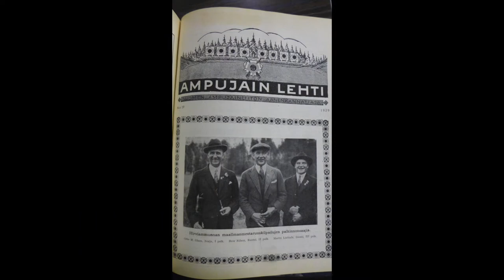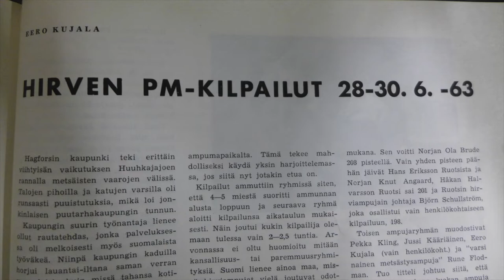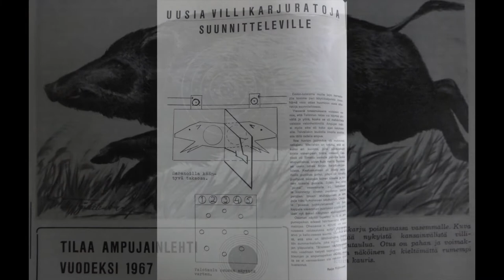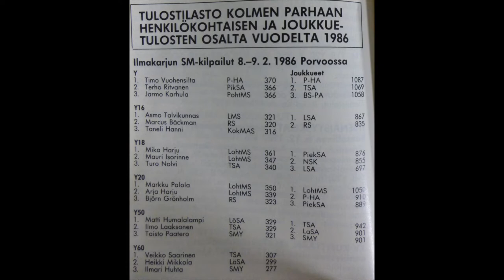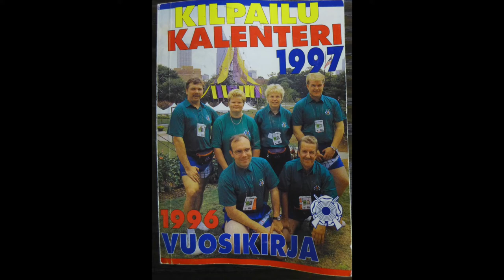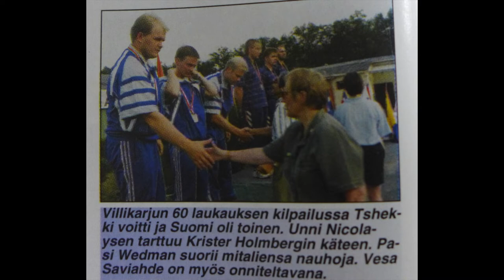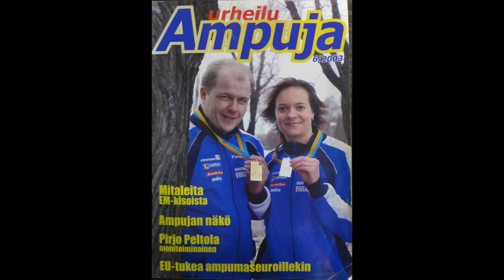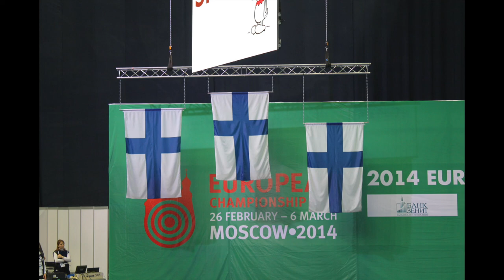SAL 100v 1919 - 2019 – Liikkuva maali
Liikkuvan maalin kuva-arkistoa lähes sadan vuoden ajalta.

Finnish shooting sports federation turned 100 years in 2019. This is a timeline of pictures from the very first years of the early types of running target shooting in Finland.